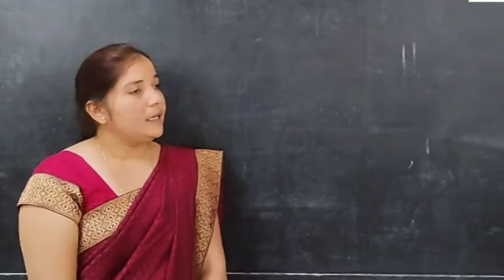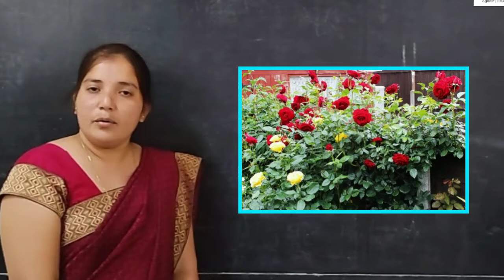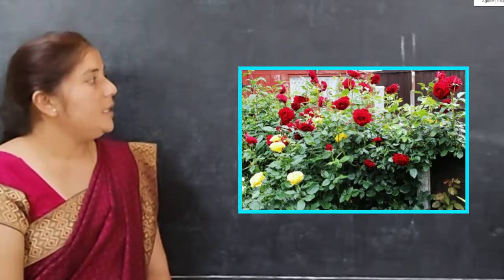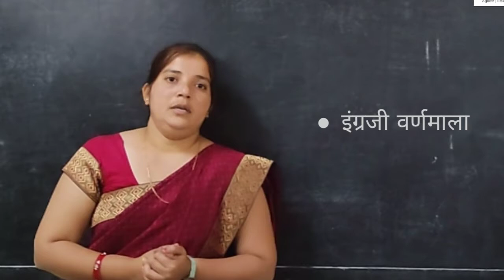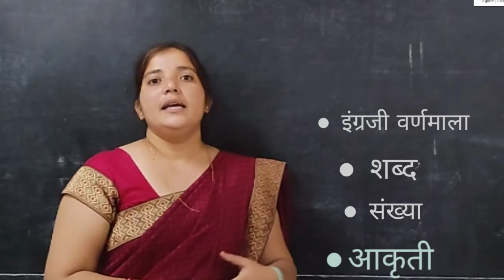८ वी | बुद्धिमत्ता | एन.एम.एम.एस | वर्गीकरण | V1 |V-School